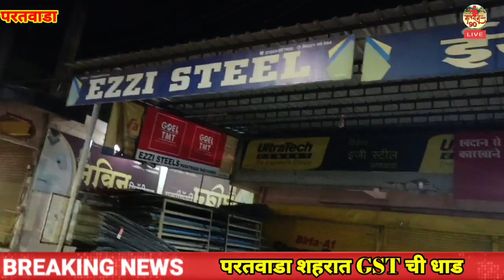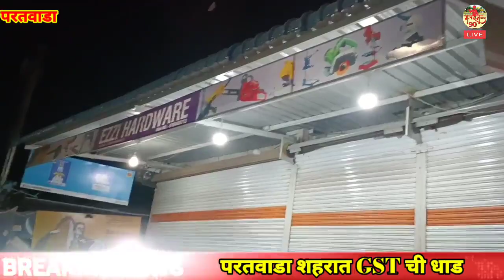ब्रेकिंग न्यूज :- परतवाडा शहरात मोठी धाड